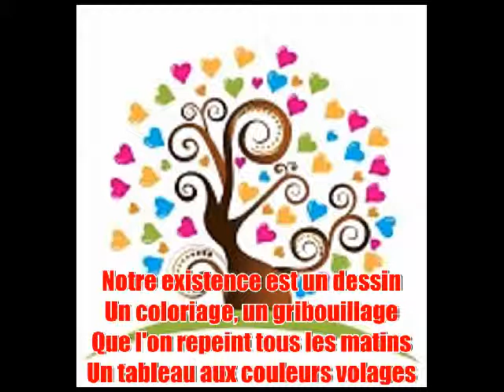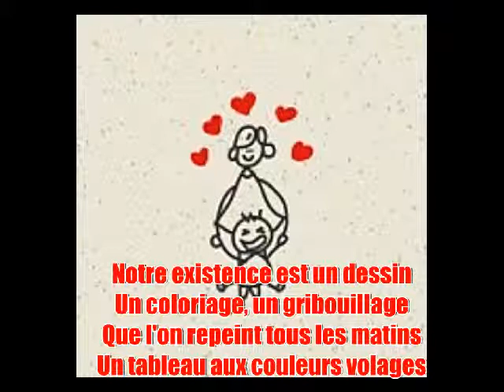Gribouillage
Sur un air exotique une petite pensée pour nos dessins d'enfants